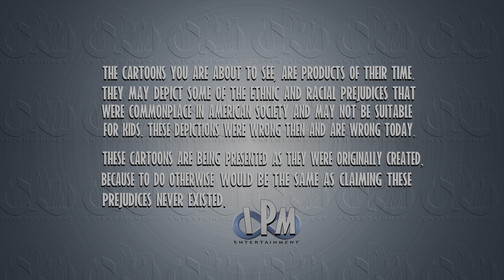LOONEY TUNES: Sheepish Wolf (1942) [4k HDR Dolby Vision Remastered]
The Sheepish Wolf is a 1942 Merrie Melodies short directed by Friz Freleng.

*Plot*

A flock of sheep is being watched by a dopey sheepdog. A pompous wolf has his eye on the flock too.

His first scheme is to disguise himself as a sheep. He is thwarted by the sheepdog, who thinks the wolf is a sheep and sends him into the flock. A black sheep with a "Rochester" voice warns the sheepdog, who tries to discern the wolf. To lure out the wolf, he uses a wolf mating call horn, which has the wolf romancing the sheepdog, until he realizes what he is doing.

The wolf flees to a cottage and disguises himself as Red Riding Hood's grandma. The sheepdog sees this, and disguises himself as Red Riding Hood. The sheepdog is distracted by the wolf's flattery, and the wolf sneaks away. After a scuffle and a chase through a hayfield, in which the sheepdog gets taken into a haybaling machine, the sheepdog catches the wolf and proudly boasts "Look, fellas, the wolf in sheep's clothing! I caught 'im, look! I caught 'im!" to the rest of the flock, who remove their disguises to reveal themselves to all be wolves as well. "Well how do you like that?"

The Looney Tunes (commonly mistaken as Looney Toons or Loony Toons) is a series of Warner Bros  characters such as bugs bunny, daffy duck & porky pig. The looney tunes cartoons, movies and new MAX Looney Tunes Cartoons.

*COPYRIGHT*

IPM Entertainment LLC is a wholly owned Subsidiary of Cabin Productions LLC. The IPM Logo, Cabin Productions Logo and the IPM Binge Logo are trademarks of Cabin Productions LLC.